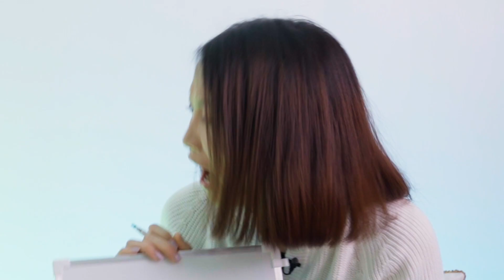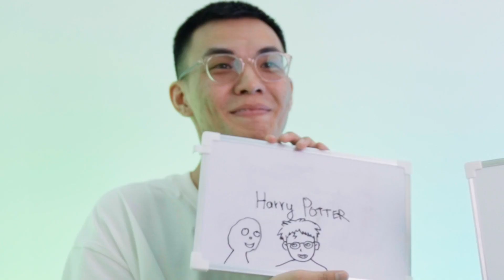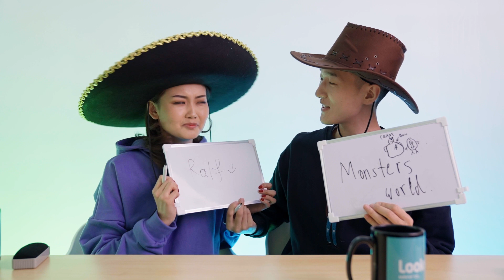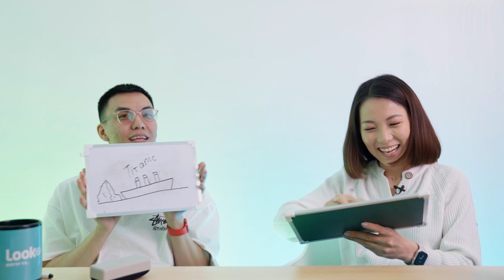Ийм амархан киног тааж чадахгүй байгаа юм биш биз?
Та хэдэн киног тааж чадах вэ? Зөв тааж чадсан бол өөрийгөө movie expert гэж найзууддаа бахархалтайгаар хэлж болно шүү 🤭